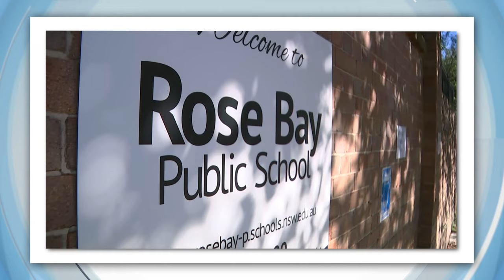At 21 Metres, This Sandcastle in Denmark is the World's Tallest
WORLDS TALLEST SANDCASTLE
The World's Tallest Sandcastle has been unveiled in Denmark. At 21.16 metres high, it's just taken out the record for the world's tallest sandcastle. This masterpiece is 3 metre higher than the previous record, a sandcastle made in Germany in 2019 which was 17.66 metres high. The designer says the COVID-19 pandemic inspired the sandcastle! 30 of the world's most talented sand sculptors helped bring the design to life. Using more than 4,400 tonnes of sand and you might be looking at this thinking - if I kicked it would it fall down? Well, no. It actually has a wooden structure built around it and about 10% of it is clay, so it's really strong. Plus there's an extra layer of glue on top!

NSW LOCKDOWN EXTENDED
Greater Sydney's lockdown has been extended for another week – until 12:01am on July 17 to be precise. For those of you there who were supposed to go back to school next week you'll have online learning for four days instead. While regional NSW schools will still be able to have face-to-face classes. Today the state recorded 27 new COVID-19 case and Premier, Gladys Berejiklian, says the government's being tough now to avoid going back into another lockdown later.

WIMBLEDON
Ash Barty has absolutely annihilated fellow Aussie Ajla Tomljanovich in the quarter finals, winning 6-1, 6-3. Ash will now face off against Germany's Angelique Kerber in the semis. All aboard the Barty party train!

NBA FINALS
The NBA Finals are off to a flying start. The Phoenix Suns have taken out game 1 against the Milwaukee Bucks by 13 points. They were led by Chris Paul with  32 points and 9 assists. He's just made the finals for the first time after 16 years in the league.

MELBOURNE GRAND PRIX
Lots of people are pretty disappointed about the now cancelled Australian Formula One Grand Prix. Including Aussie driver Daniel Ricciardo

EURO SEMI FINAL
And finally it's Euro semi finals time! Italy went head to head with Spain overnight for a spot in the final and after a nail biting 1 all game it came down to penalties with Italy coming out on top.

ELEPHANT MUD SLIDE
No your eyes are not tricking you. This is a baby elephant sliding down a muddy hill at a rescue centre in China. Ok so it's not exactly breaking news, but c'mon it's pretty adorable and looks like a tonne of fun! Also it probably would break heaps of things in a downhill collision. Yishuang here is just three years old and after crossing a slippery, muddy slope with her mum she was inspired to slide all the way down. Is this what people are talking about when they say – This is the life? I think it is. Let's watch it again.